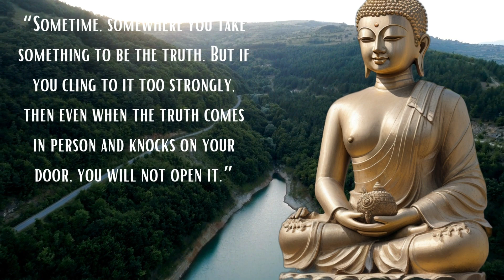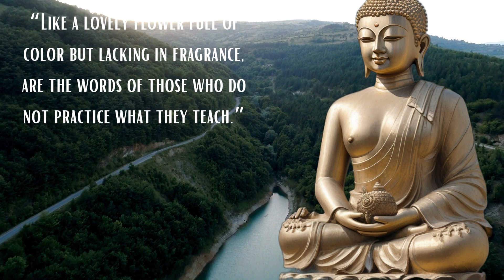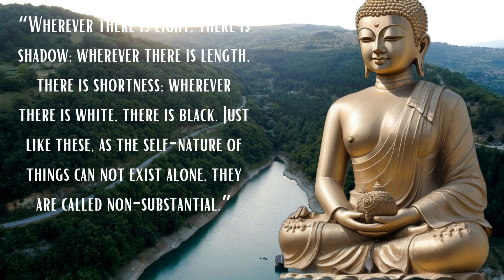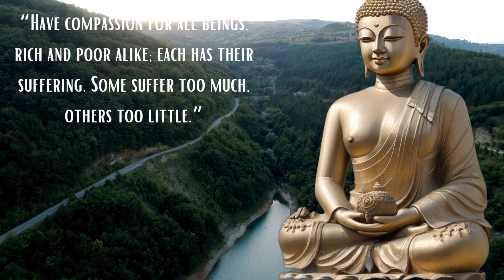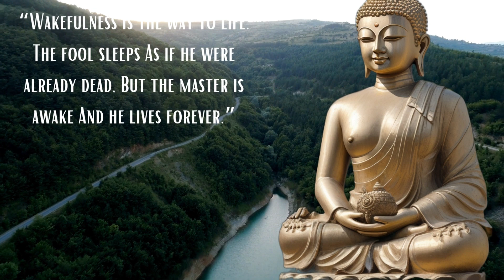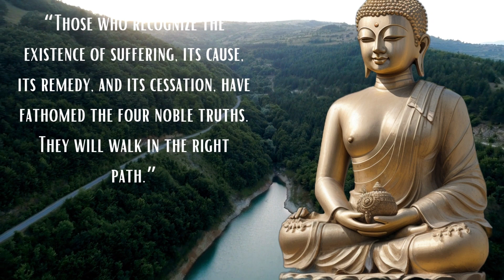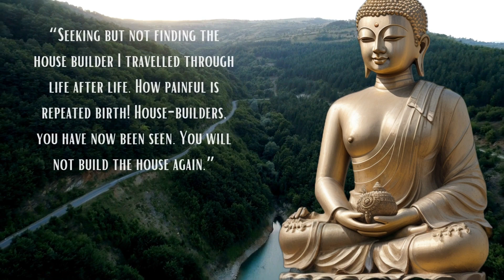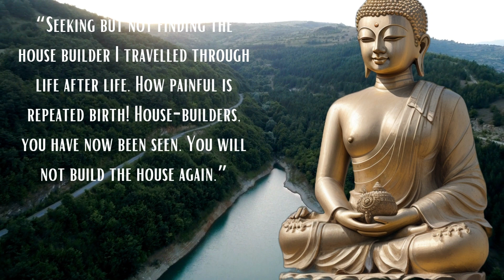Life Changing Buddha Quotes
Enlightening Wisdom Buddha Quotes for Inner Peace, Mindfulness & Life Guidance
Welcome to "Enlightening Wisdom: Buddha Quotes for Inner Peace, Mindfulness & Life Guidance." 🌸 Dive into the profound teachings of Buddha with our carefully curated collection of timeless quotes that offer solace, insight, and guidance for modern living. Explore mindfulness, meditation, happiness, and the path to enlightenment through these transformative words. Whether you're seeking tranquility in a hectic world or aiming to deepen your spiritual journey, our channel is your sanctuary. Join us to explore the wisdom that has inspired countless generations and continues to resonate today. 🕊️🧘‍♂️
The term "Buddha" refers to Siddhartha Gautama, who was born in ancient India. He is the central figure of Buddhism and is believed to have achieved enlightenment, becoming a Buddha, which means "awakened one" or "enlightened one."

Siddhartha Gautama was born around 563 BCE in Lumbini, which is now in modern-day Nepal. He was born into a royal family, and his birth name was Siddhartha. Legend has it that his father wanted him to be a great king and shielded him from the harsh realities of life.

However, Siddhartha's life took a different turn when he encountered the "Four Sights" – an old man, a sick man, a corpse, and a wandering ascetic. These encounters prompted him to question the nature of human suffering and the purpose of life. At the age of 29, he left his palace and began a spiritual quest to find a solution to human suffering.

For several years, Siddhartha engaged in intense meditation and ascetic practices. Eventually, he rejected extreme asceticism as an effective path and adopted a middle way. This balanced approach led him to a profound realization under the Bodhi tree in Bodh Gaya, India. It's said that at the age of 35, he attained enlightenment, understanding the Four Noble Truths and the Eightfold Path – the core principles of Buddhist teachings.

After attaining enlightenment, Siddhartha became known as Gautama Buddha. He spent the rest of his life teaching his insights to others, establishing a community of followers, and sharing his teachings on suffering, karma, rebirth, and the path to liberation.

Buddhism, as a religion and philosophy, grew from Gautama Buddha's teachings and continued to evolve over time, spreading across Asia and eventually to other parts of the world.

In summary, the origin of Buddha lies in the life and teachings of Siddhartha Gautama, who was born in ancient India and became the founder of Buddhism after achieving enlightenment.

Welcome to "Eternal Wisdom: Buddha Quotes for Inner Peace, Mindfulness, and Enlightenment." 🌸 Immerse yourself in the timeless teachings of Gautama Buddha, the enlightened sage who illuminated the path to serenity and self-discovery. Our meticulously curated collection of profound Buddha quotes offers solace, insight, and practical guidance for navigating the complexities of modern life.

Journey through the realms of mindfulness, meditation, and the pursuit of happiness as we explore the profound wisdom encapsulated in each quote. Whether you're seeking refuge from the chaos of daily existence or yearning to deepen your spiritual voyage, our channel provides an oasis of tranquility.